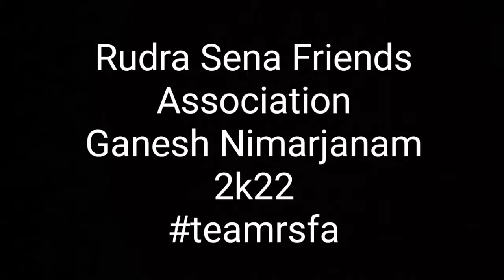Kalasiguda Ka Raja Ganesh Nimarjanam 2k23 | Rudra Sena Friends Association